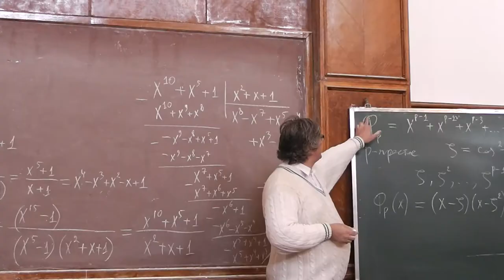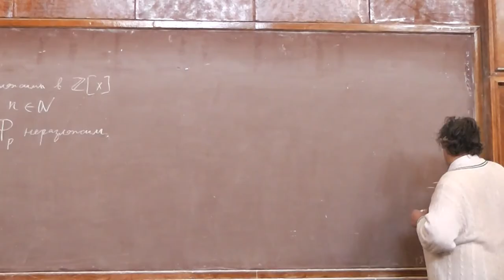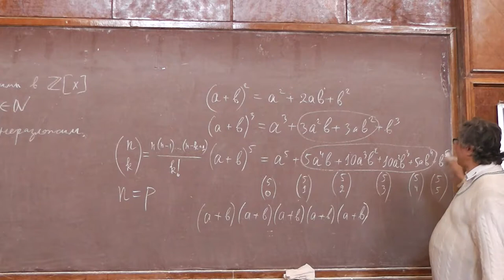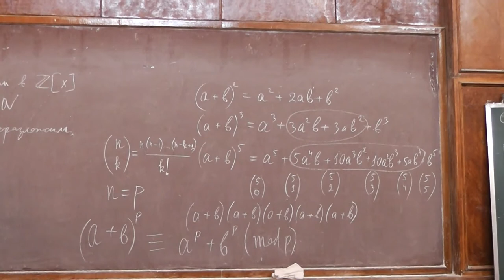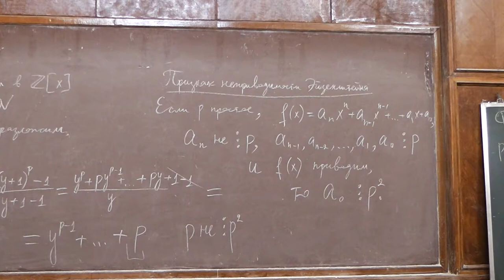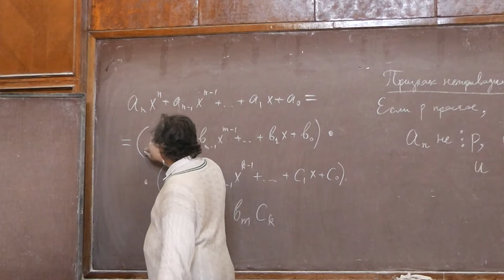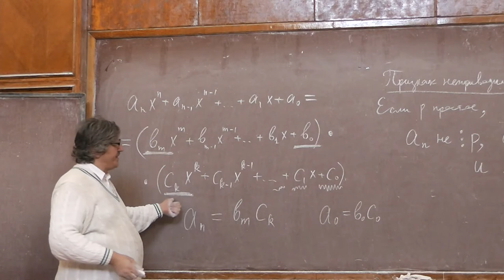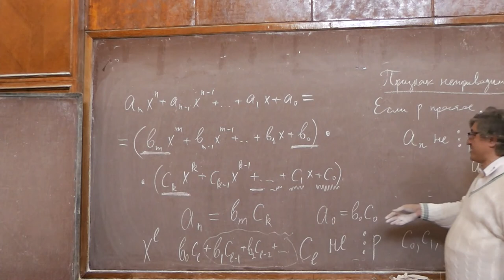12 Признак неприводимости Эйзенштейна